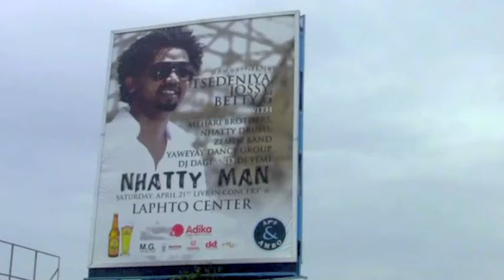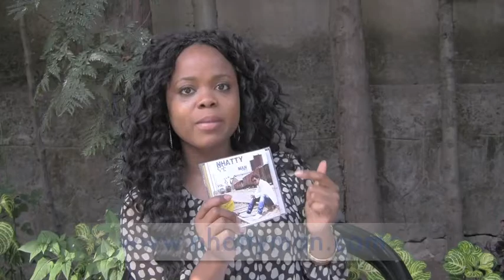Nhatty Man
Ethiopian music sensation Nhatty Man is making waves in Ethiopia. In a candid interview with Ammazingseries he talks about his love for music and his country